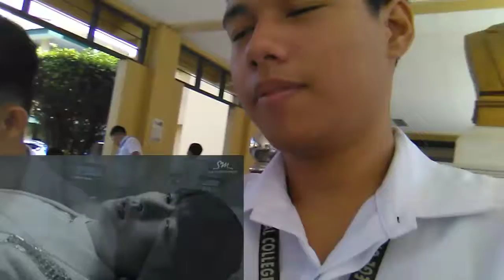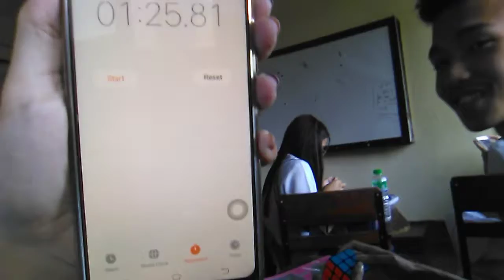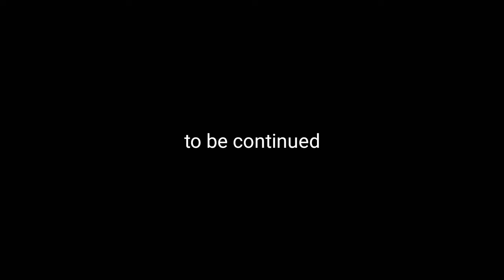UV#29 - OBERDOWS SA KPOP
Kaunting usapan about Kpop with Anthony T and Wilbur